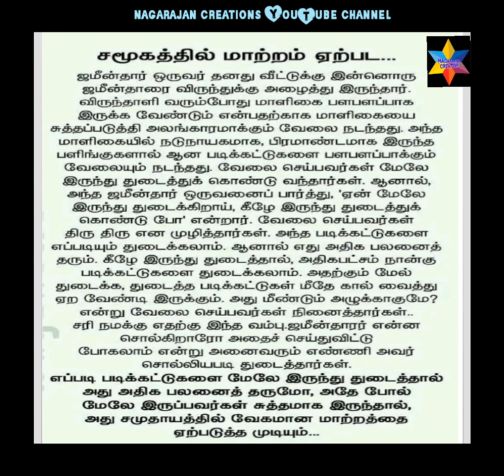சமூகத்தில் மாற்றம் ஏற்பட...